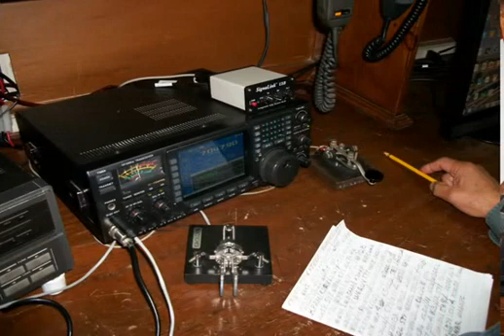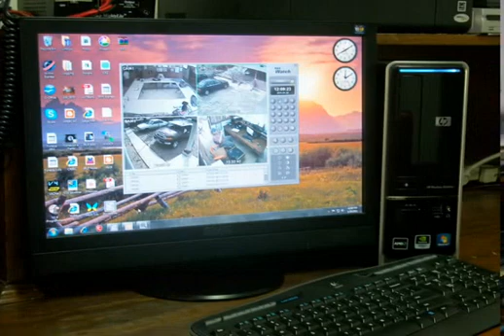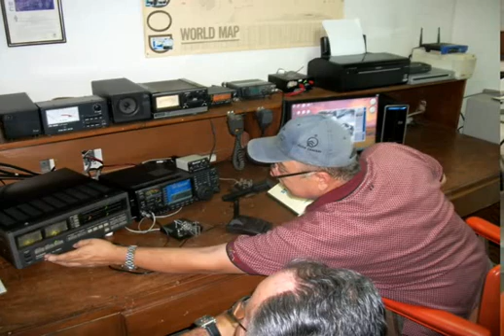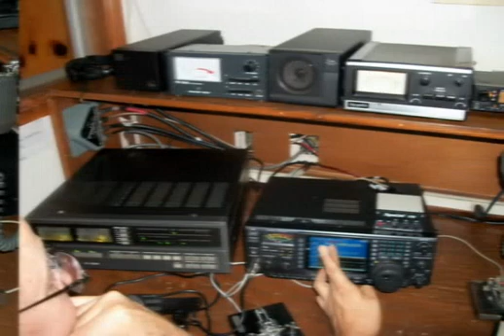Instalacion del Rotor y accesorios.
Al fin terminamos de instalar el nuevo rotor, gracias a la donacion que nos hizo el colega Bill WB6JAR, se aprovecho tambien para reacomodar los equipos y computadoras de IRLP y de Echolink, ademas se instalaron filtros de RFI y el amplificador de HF el Yaesu FT-7000 este donacion del colega Juan Emilio, XE2EOS, se hicieron las conexiones de tierras individuales, y reacomodo del alambrado.